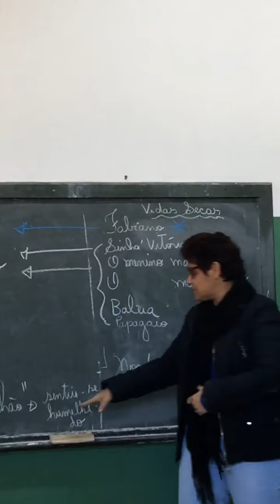Vidas Secas- aula (e seminário) da profªa Soninha junho 14, 2016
Habilidade: Relacionar textos literários e o momento de sua produção, considerando os contextos histórico, social e político.
♫ Caetano Veloso - Cajuína
Feito com o Flipagram